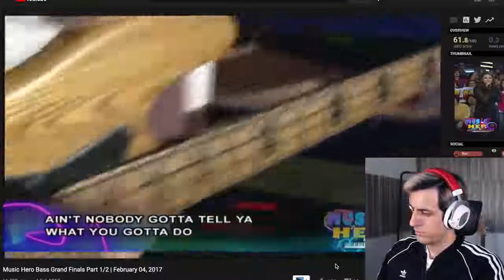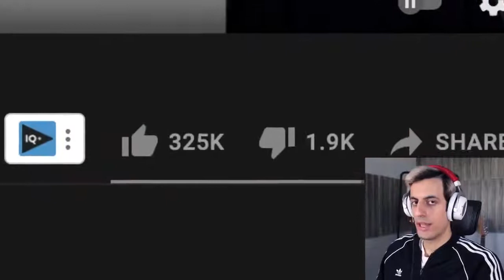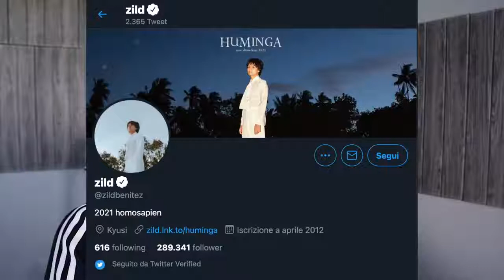Base Bass guitar viral